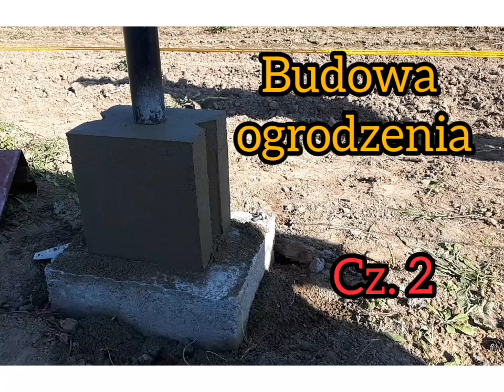Ogrodzenie z siatki. Budowa ogrodzenia Cz. 2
Stawianie pecków ogrodzeniowych